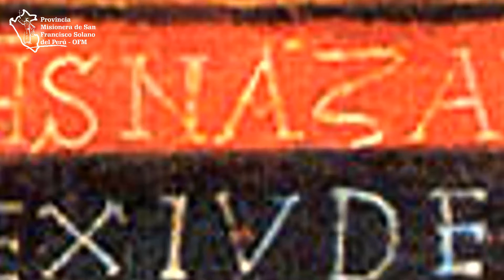Primer día : San Francisco de Asís y el Cristo de San Damián, oremos por las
Primer día : San Francisco de Asís y el Cristo de San Damián, oremos por las vocaciones sacerdotales, religiosas franciscanas y misioneras.